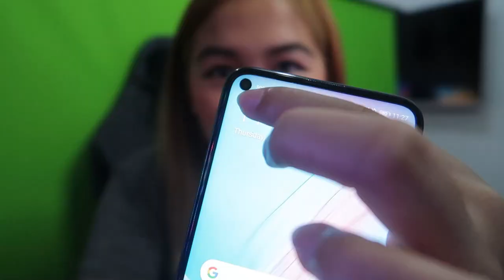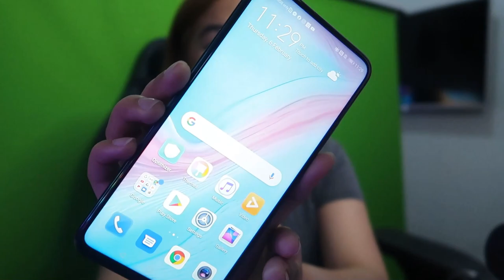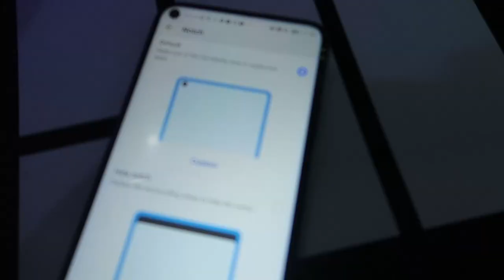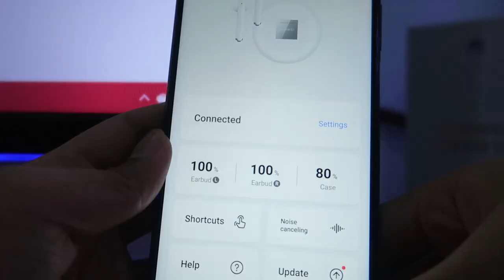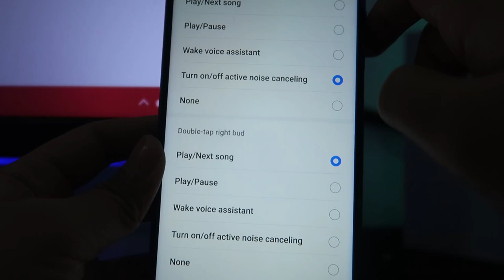HUAWEI NOVA 5T FOR GAMING + FREEBUDS3 UNBOXING & REVIEW!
Please watch in HD & minimize or maximize volume if needed :)

My Equipment:
Canon G7X MarkII
Monfrotto Tripod

Editing tools:
💻 Filmora 9
💻 PhotoFiltre7